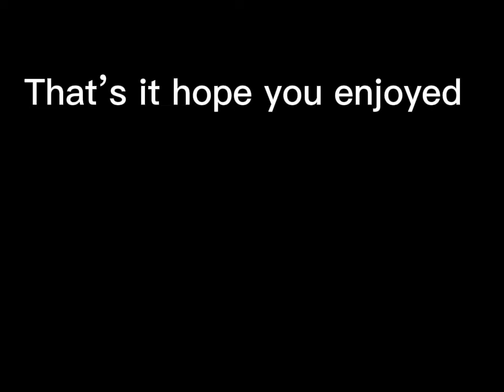Trinity is OP - Roblox Bedwars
Trinity is broken